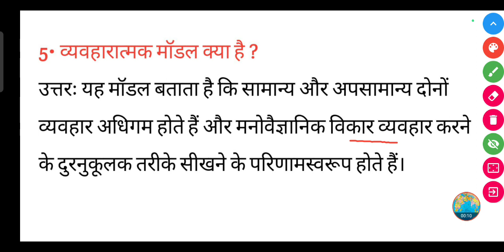व्यवहारात्मक मॉडल क्या है ?